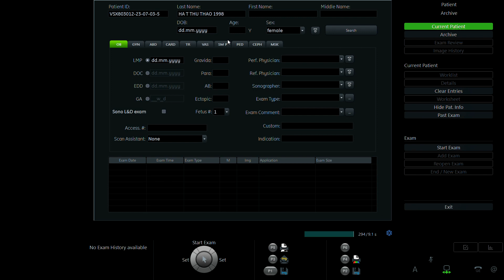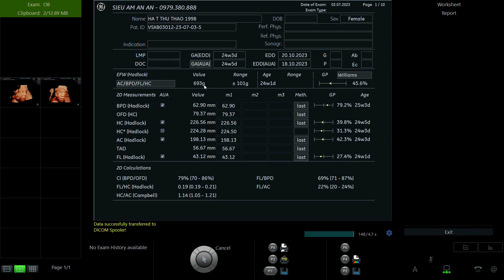HÀ THỊ THU THẢO 1998